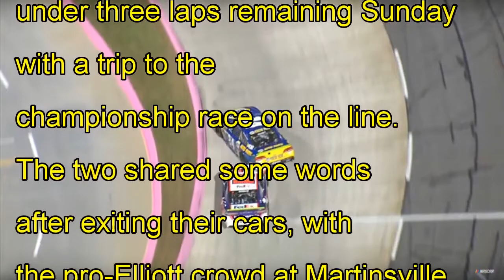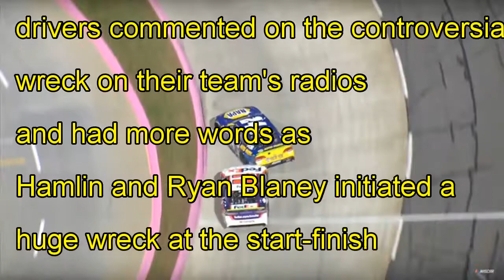In-car audio at martinsville picks up explicit words from chase elliott-denny hamlin wreck